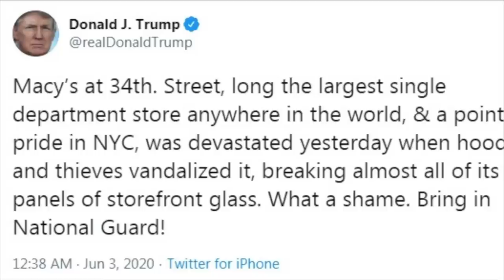USA: Protests continue after George Floyd's death - BBC URDU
امریکہ بھر میں غیر مسلح سیاہ فام شخص جارج فلوئیڈ کی پولیس حراست کے دوران ہلاکت کے خلاف عوامی مظاہرے جاری ہیں جس کے بعد امریکی حکام نے کورونا وائرس کے خطرے سے خبردار کیا ہے۔ امریکہ کی تازہ صورتحال کے حوالے سے بتا رہے ہیں واشنگٹن سے بی بی سی کے نامہ نگار ونیت کھرے۔